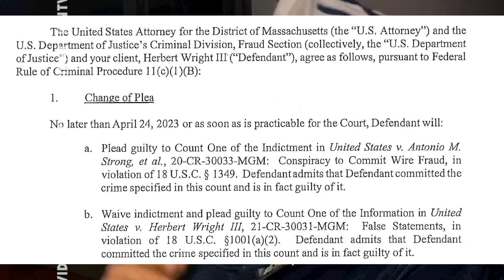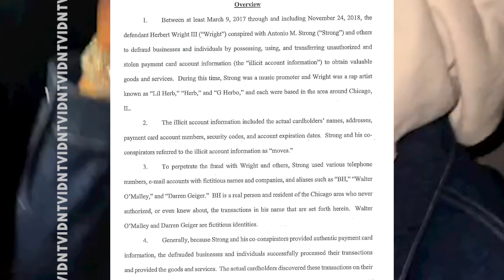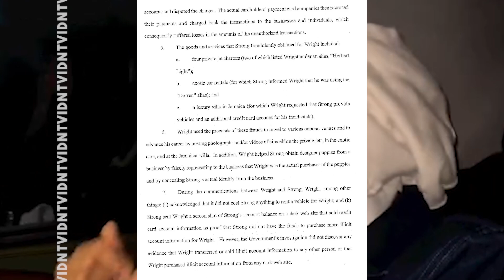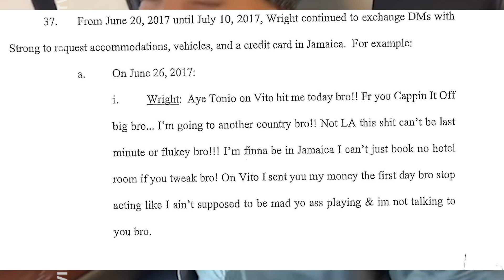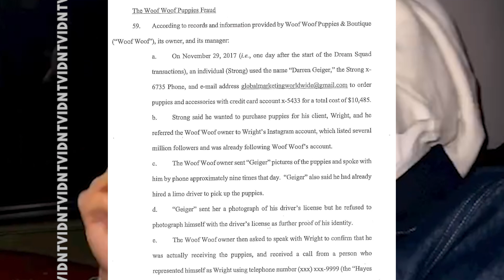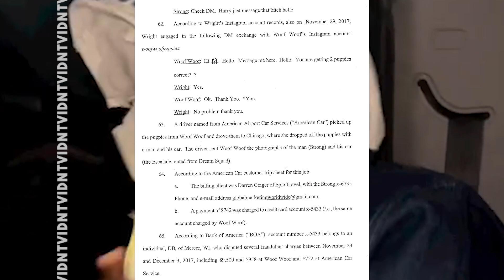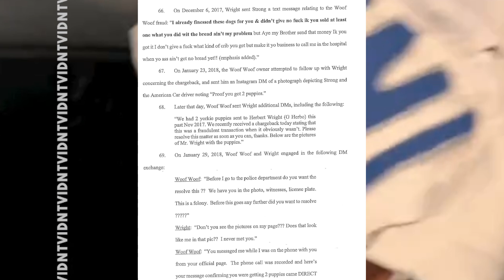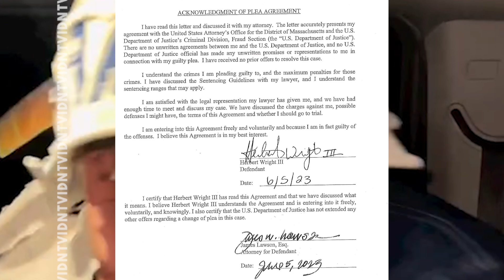G Herbo GUILTY in Fraud Case! has to Pay $387,000 & 5 YEARS in Prison!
Exclusive! G Herbo GUILTY in Fraud Case! has to Pay $387,000 & 5 YEARS in Prison!